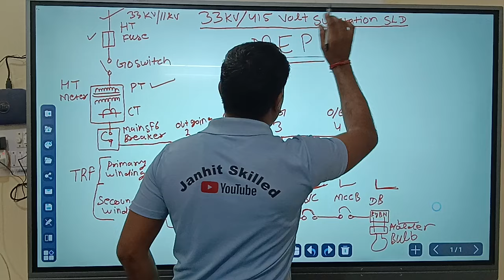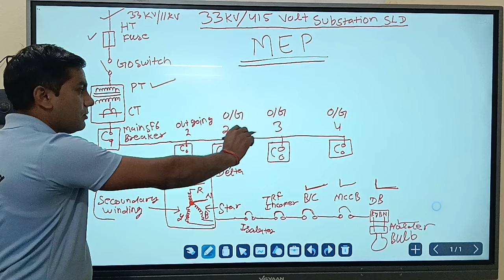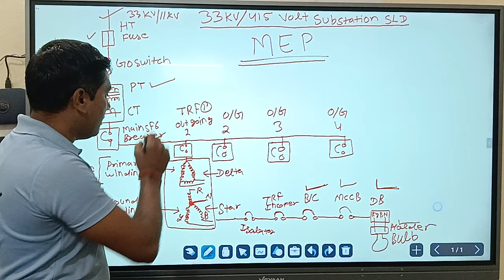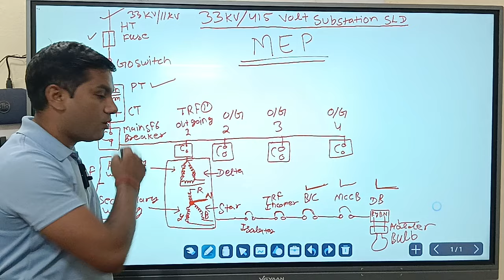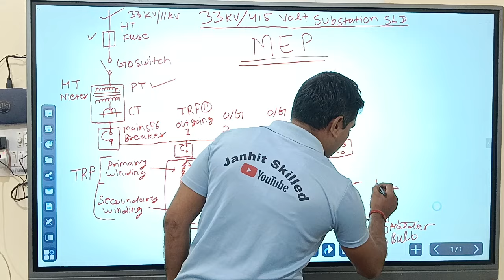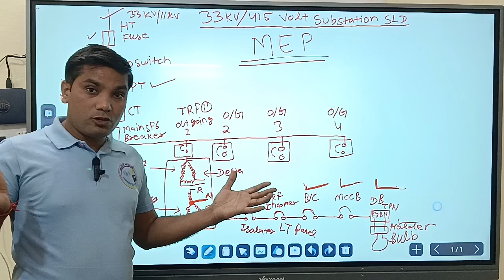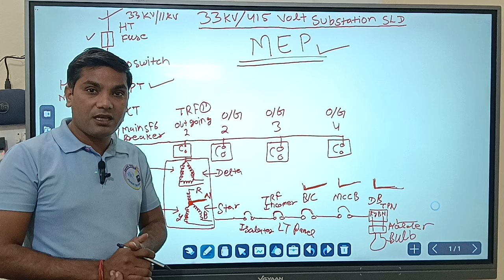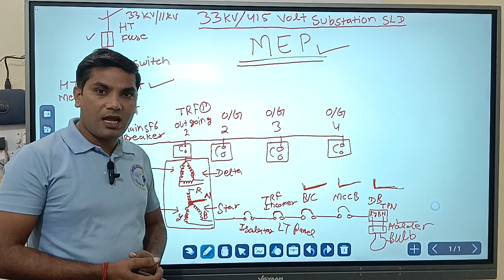33kv/415 volt Sub-station का Single line diagram? SLD कैसे बनाते है? HT line sld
Single line diagram of power system
Single line diagram of 33/11kv substation
Single line diagram of substation

Dosto aj ki is video me maine aapko SLD kaise banaye, single line diagram of power system, single line diagram of 33/415 volt Sub-station ke bare mein batane ka prayas kiya ha,electrical interview questions answer share kiya hai Umed hai aapko ya video bhut pasand aayagi (hindi)

Queries Solved:
SLD kaise banaye
Single line diagram of 33/415 volt Sub-station
Single line diagram
GO Switch
HT meter
SF6
Transformer winding
Neutral kha se nikalta hai
Transformer primary winding connection
Transformer secondary winding connection
Main SF6 se outgoing kaise date hai

ITI, Diploma, B Tech, 10th, 12th, graduation Freshers Student कर सकते है कोर्स
MEP कोर्स मात्र 5 हजार रू मे
Janhit Skilled

Free of cost facility by Janhit Skilled  Hostel,RO Water, Wifi  and 100% Job placement